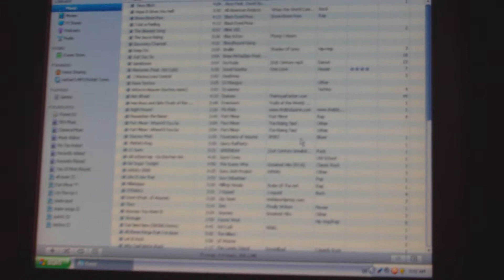WARNING TO SPIRIT JAILBREAKER'S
This is just a video to all the spirit jailbreakers out there. I am one on them.